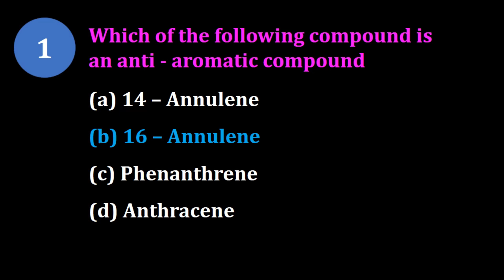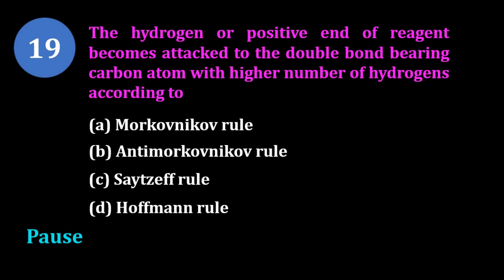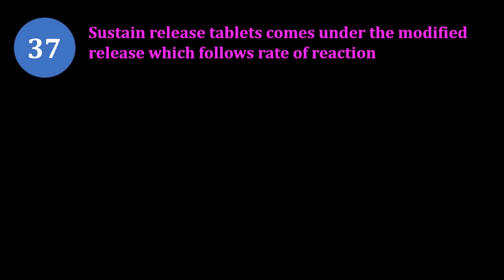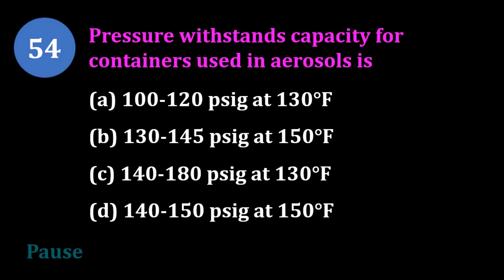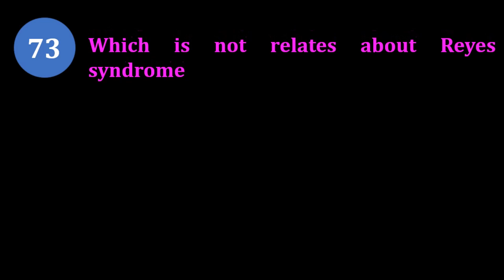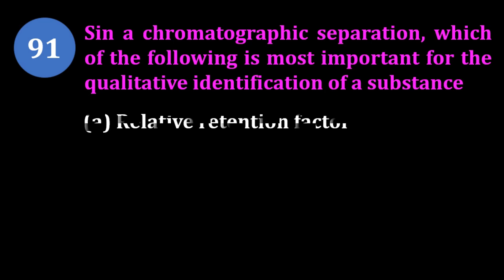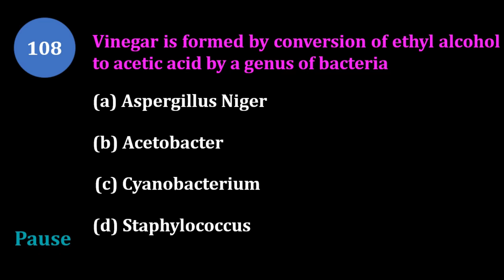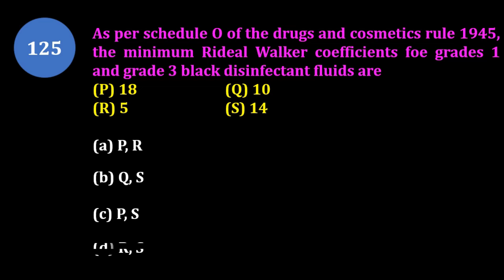GPAT-2021 | MODEL PAPER | 125 MCQs